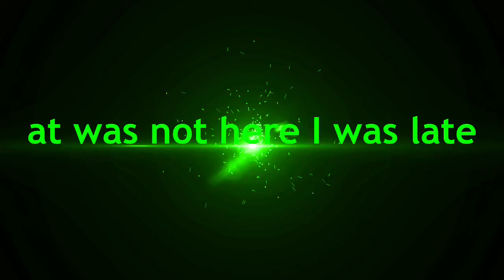All meme one video